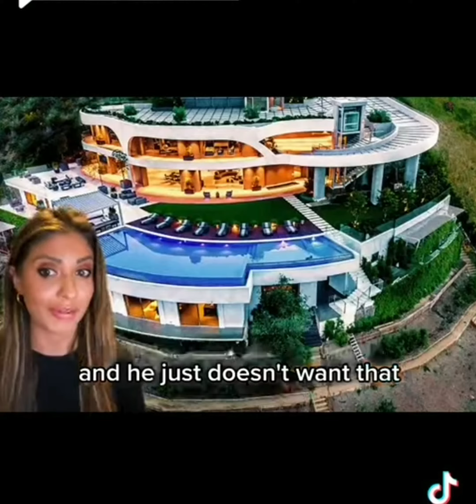Kylie Jenner Is In A Relationship With Best Friend Stassie